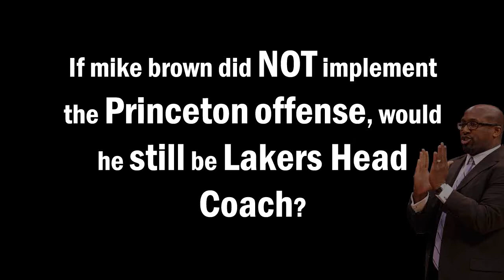Mike Brown will still be Lakers coach: If he ran the pick and roll with Steve Nash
I think if Mike had just utilized Steve Nash, he would still be head coach

lakers vs kings